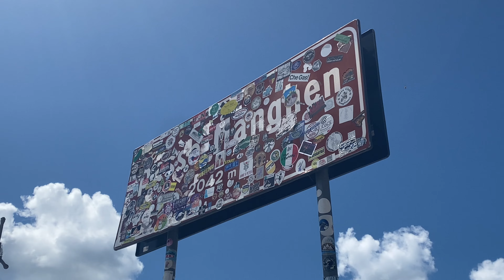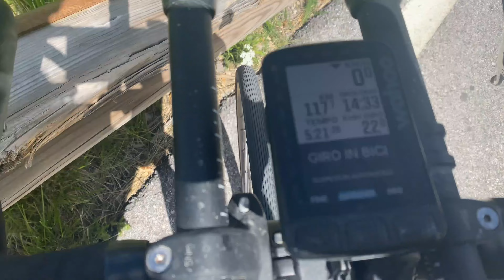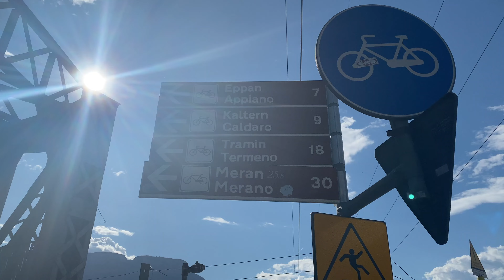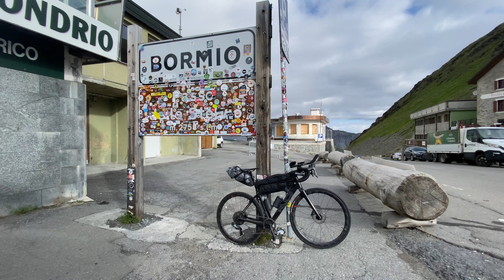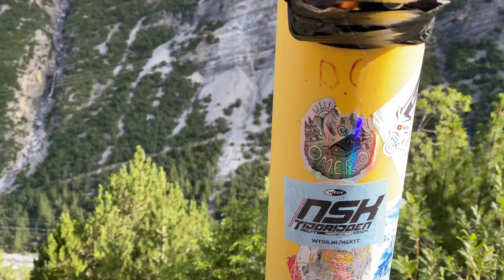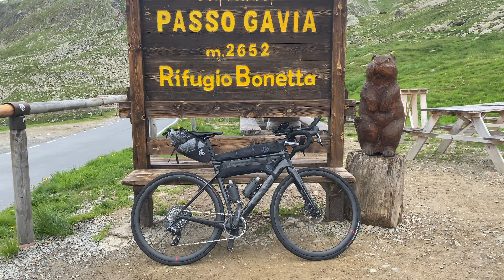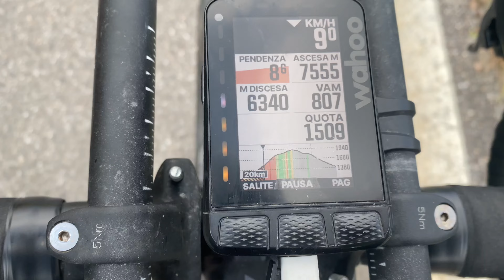BIKEPACKING ALPINO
- Passo Manghen
- Passo Stelvio
- Passo Gavia
- Passo Croce Domini

Un po’ di cose utilizzate in questo viaggio:

Wahoo ELEMENT roam v2
Macchina fotografica stampa termica
Fizik terra ergolace
iPhone 11 pro
Pompa bici

Quando utilizzo ruote gravel Pirelli 700x40 rc